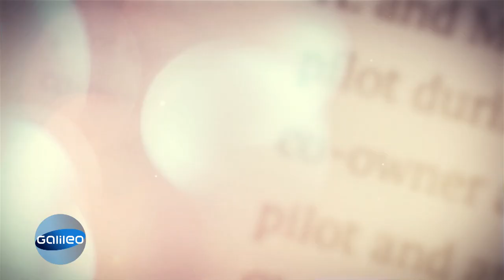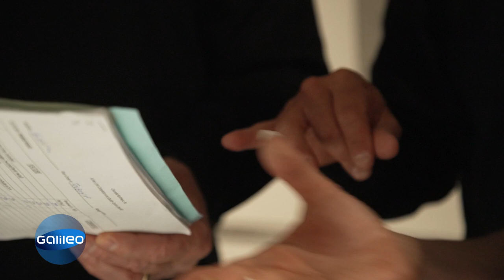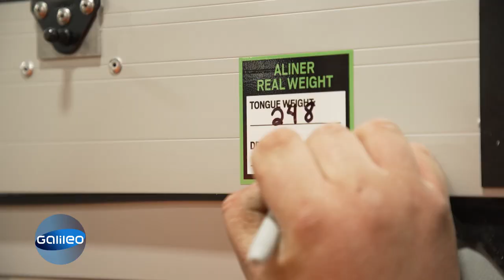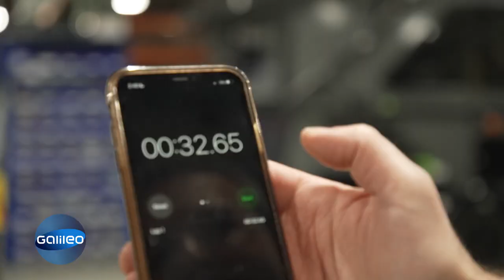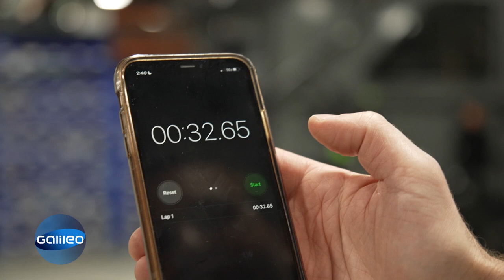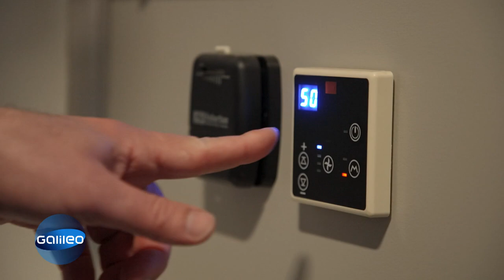40.000$ für einen Anhänger: Was kann der Super-Camper wirklich?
Der beliebte Pop-Up-Camper der USA kommt nach Deutschland. In nur 60 Sekunden soll es mit wenigen Handgriffen möglich sein, den kompakten Anhänger zu einem Camper zu verwandeln. "Galileo" macht den Test, ob der Klapp-Camper hält, was er verspricht.